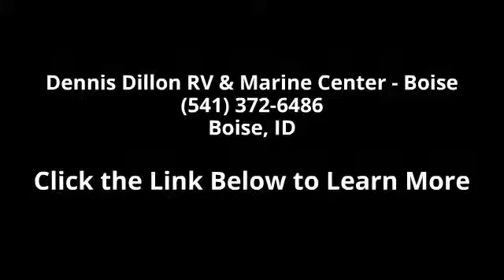2015 Forest River Salem 23RBS - Dennis Dillon RV & Marin...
TT